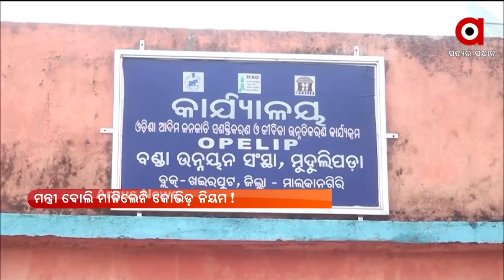BJD Leaders Violate Covid-19 Safety Guidelines In Malkangiri (ମନ୍ତ୍ରୀ ବୋଲି ମାନିଲେନି କୋଭିଡ଼ ନିୟମ)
ମନ୍ତ୍ରୀ ବୋଲି ମାନିଲେନି କୋଭିଡ଼ ନିୟମ। କୋଭିଡର ଦିନକୁ ଦିନ ତାର କାୟା ବିସ୍ତାର କରୁଥିବା ବେଳେ ଶାସକ ଦଳ ନେତା କିନ୍ତୁ ରାଜନିତୀ କରିବା ପାଇଁ ଖୁଲମଖୁଲା ଉଲଙ୍ଘନ କରିଛନ୍ତି କୋଭିଡ ନିୟମ ।